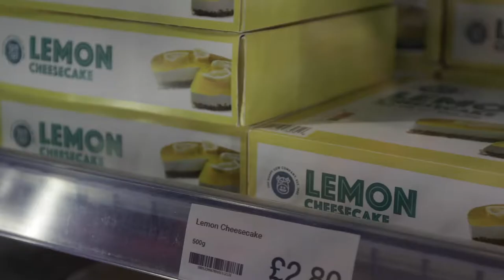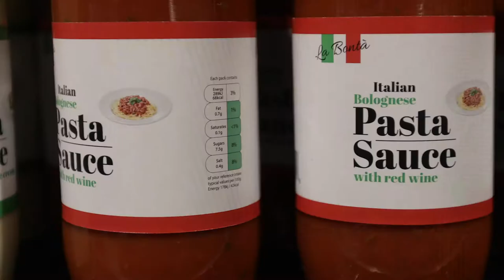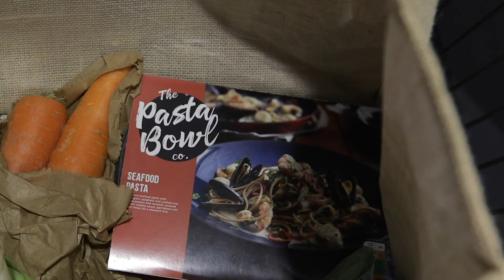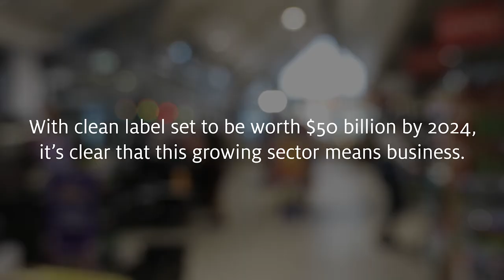The Business of Clean Label from Ingredion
We all know that clean label is good for consumers, but did you know it’s good for your business too? This video explores the advantages of a clean label approach. Incorporating clean label can support your commercial drivers and deliver healthy business returns.